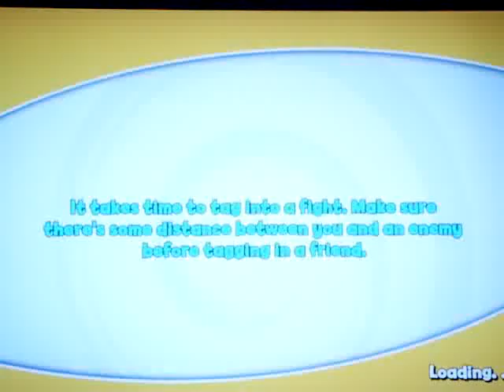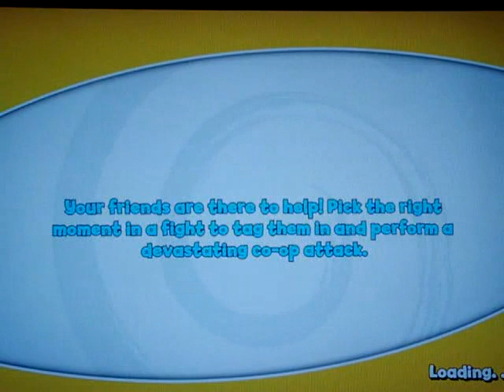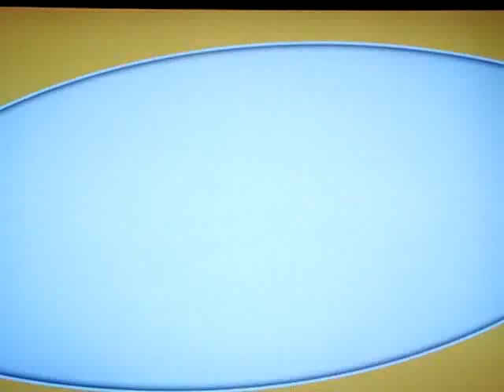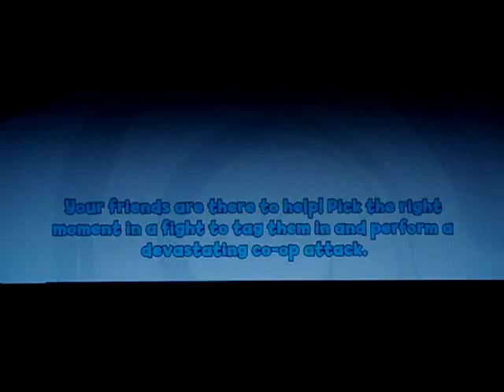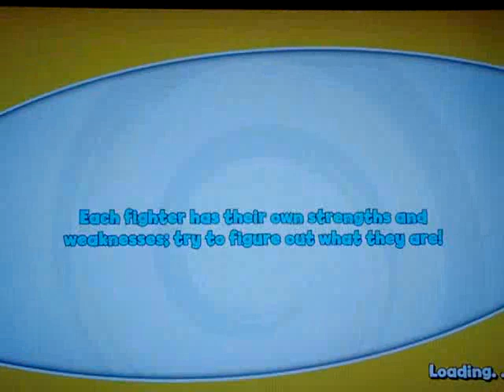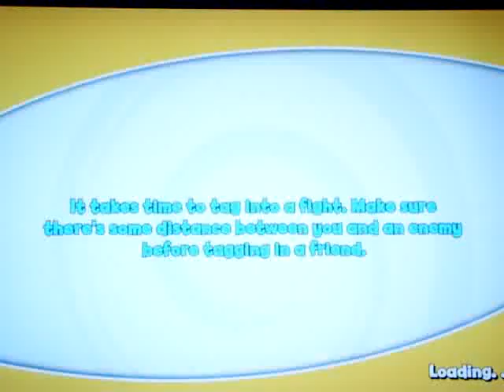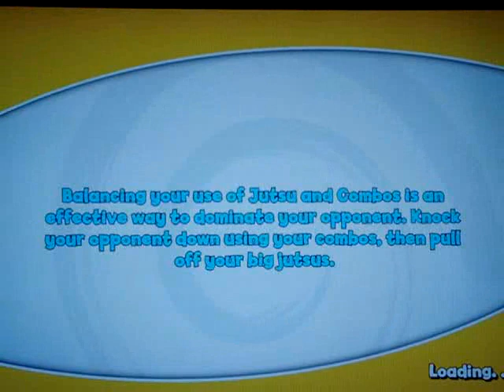Naruto The Broken Bond - X360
Entre na comunidade do Orkut !